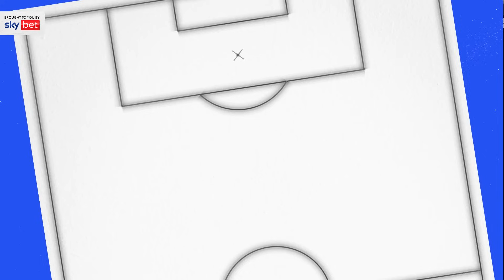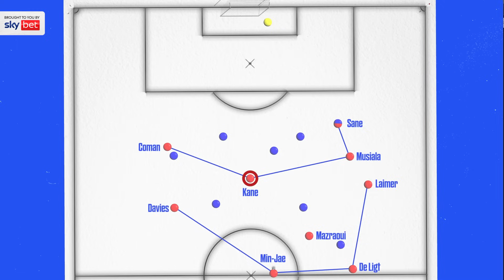Why Kane Is The Best In The World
On this week's episode of The Breakdown, brought to you by Sky Bet, we broke down just how Harry Kane has become the best player in Europe at Bayern Munich this season.

Do you think Harry Kane is the best player in Europe right now or does he need to win at least the Bundesliga title before he can enter the conversation?